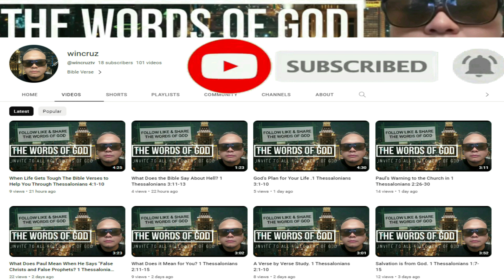don't fret because of evildoers psalm37